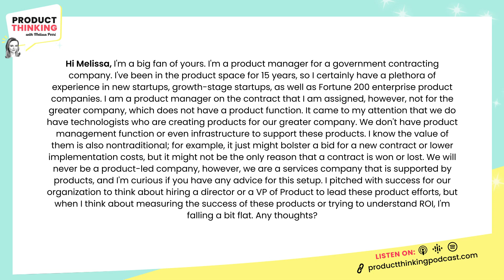Cutting the Fat after a Crisis with Alex Wattrelos, Previous CPO of Sunday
In this episode of the Product Thinking podcast, host Melissa Perri is joined by Alex Wettrelos Chief Product Officer at Sunday. Join them as they explore the challenges of rapid scaling and then descaling during the 2022 tech-crisis. They discuss how Sunday, a fin-tech company innovating payment methods across the hospitality industry, went from an idea on a slide deck to 450 employees with $124 million of seed funding. They also touch on the differences between  product management in Europe & the US.

Alex worked with Sunday for four years. He primarily built and led the product and product design team whilst also navigating the 2022 tech-crisis. He now is taking the experience of rapid scaling and subsequent downsizing with to his new job as Chief Product Officer at Furious, the online system that integrates a business’s CRM, quotes, billing, and project management.

He is also a member of FrenchCPO, a non-for-profit community of French Chief Product Officers, bringing together top product leaders from French tech companies. Alex has worked in product for almost 10 years. Before this he was an Officer Cadet for the French Army between 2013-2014.